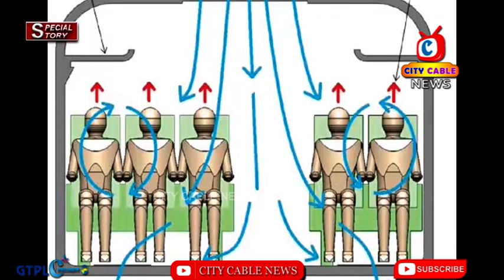What Happens Above and Below the Train's Roof and Why Are it Given? / Railways Ventilation|Citycable